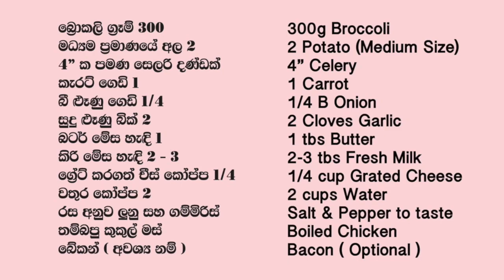Broccoli Soup - බ්‍රොකලි සුප් Episode 317